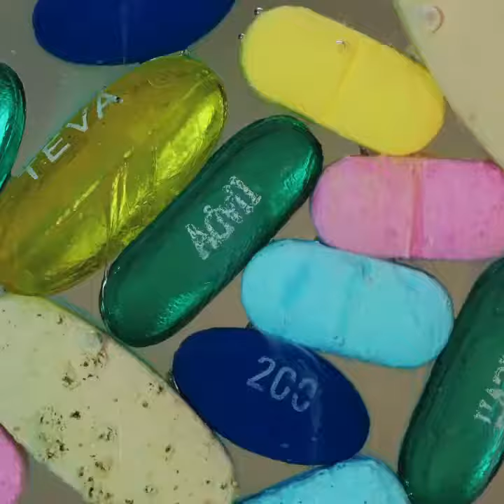Macro capturing 1